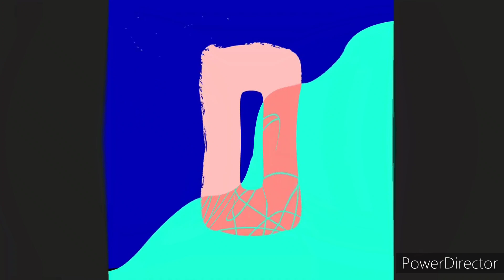Silent Partner - Space Walk (Premiere Countdown) (PowerDirector) NEW 2021 SQUEEZE (NORMAL) EFFECT